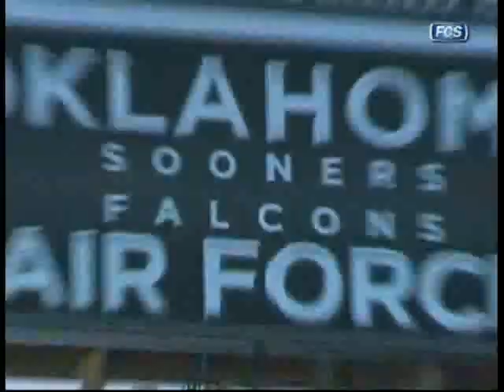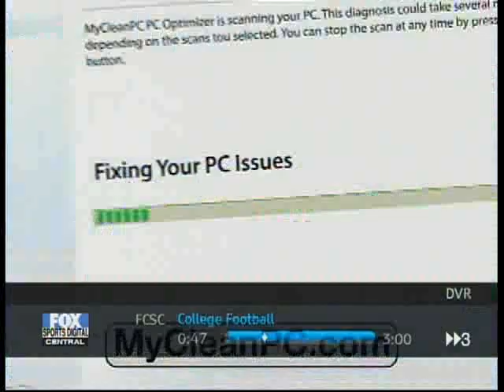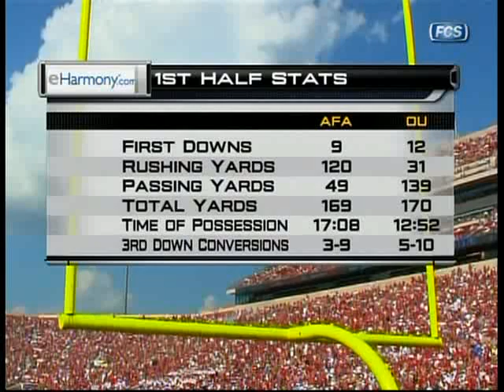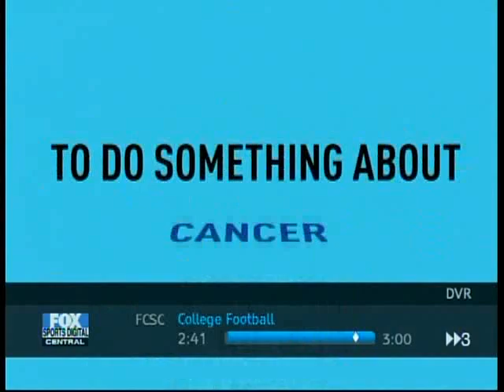#9 Oklahoma vs Air Force 2010